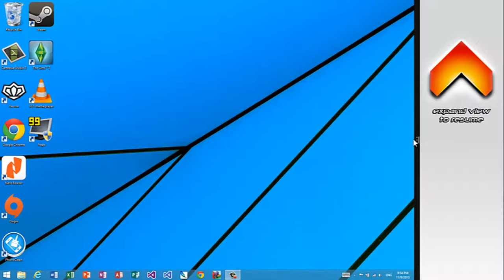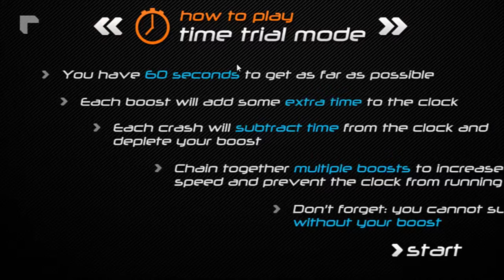Shanzida Plays Boost 2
Boost 2 is a game for Windows 8. I attempt to play this game and see how far I can go.